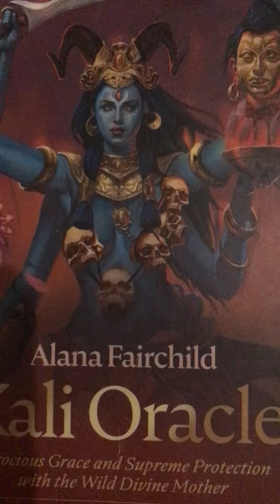14 листопада 2022 р.